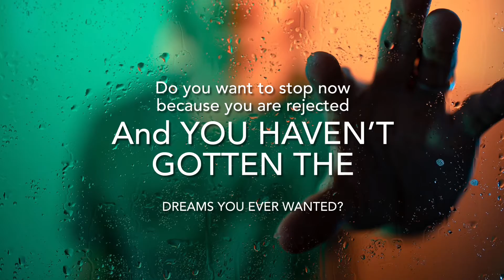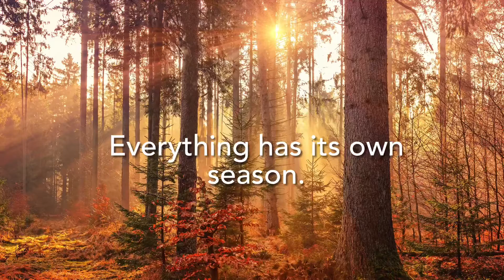Epiphany: Get up! Life must go on!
Do you want to stop now because you are rejected, and haven’t gotten the dreams you ever wanted? Get up! Life must go on!